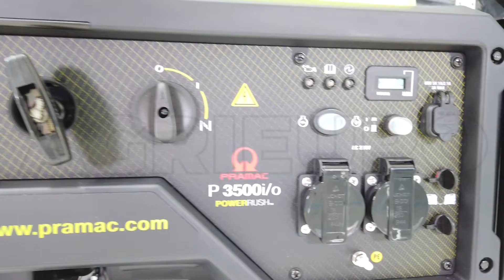Pramac Single-Phase Inverter 3kW Generator - Product introduction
The Pramac P3500i/o generator is able to provide stable and clean energy, also suitable for the most sophisticated food technologies. Equipped with the exclusive inverter technology, it is sensitive to voltage variations thus guaranteeing an always stabilized energy. The generator is able to issue a maximum power of 3.3 Kw . It has a 212cc4-stroke gasoline engine. This generator belongs to a new series equipped with POWERRUSH technology, which offers a greater starting capacity to meet the demands of high absorption equipment and power tools, allowing you to start and use more devices without risking shutdown due to overload.

The inverter technology:

This generator produces electrical energy with a constant frequency and voltage, regardless of the variation of the load and the engine speed; this is made possible by the use of an electronic converter that disengages the amplitude of the input voltage from the output.

Unlike traditional generators, a permanent magnet generator is used together with a speed monitoring system of the engine rpm according to the actually used power, which allows a significant reduction of fuel consumption and less noise with the use of average loads downs.

Main applications:
The reliability and the quality of the energy produced with this system allows the power supply of electronic equipment such as computers, medical equipment, measuring instruments, and any particularly device sensitive to variations in voltage and frequency.